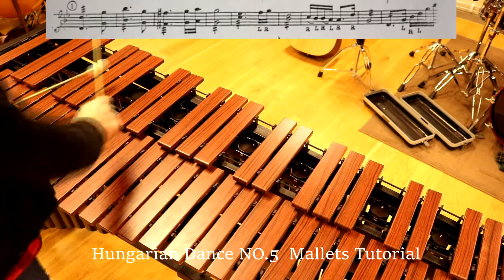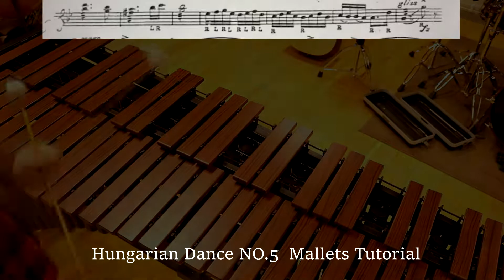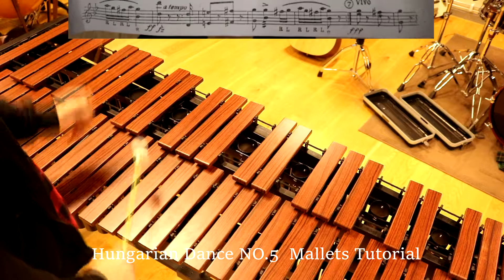Hungarian Dance NO.5 - Mallets Tutorial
For my students - Mallets
Jonas Wadenbrandt